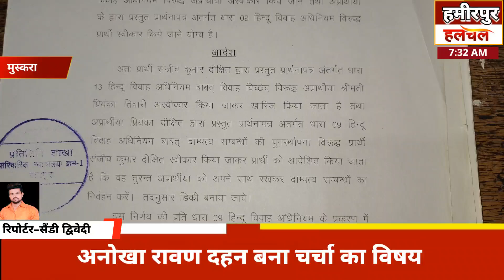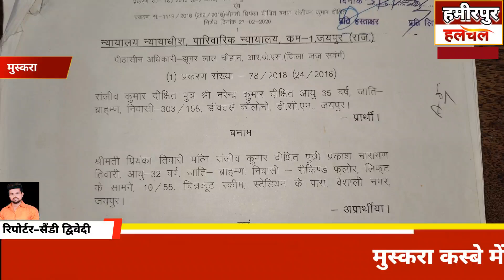हमीरपुर—पति सहित परिवार के फोटोज लगाकर किया अनोखा रावण दहन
महिला ने परिवार वालों के फूंके पुतले